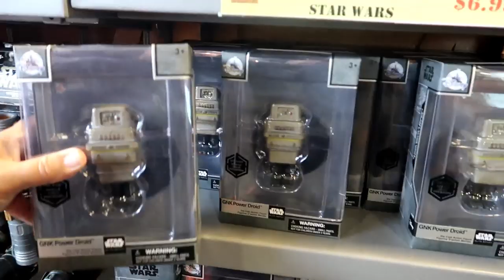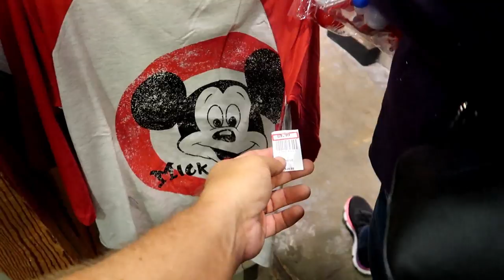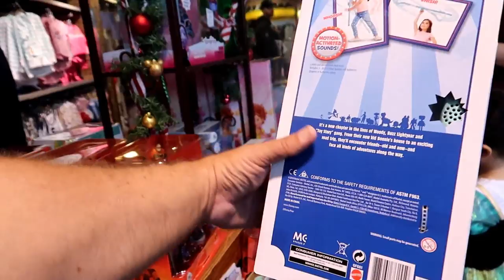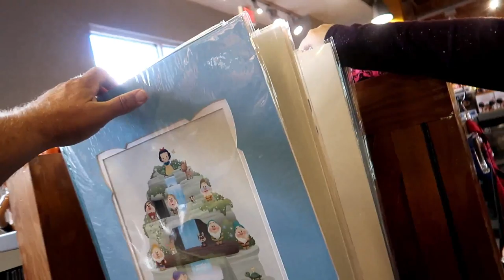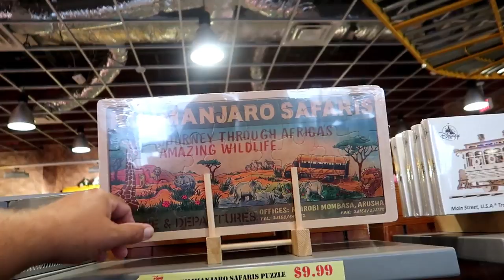Disney Character Warehouse UPDATE 12/24/2019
Hey Guys!
Join us for the second of this week's Updates from the Character Warehouses. Today's Update is from the International Outlet.